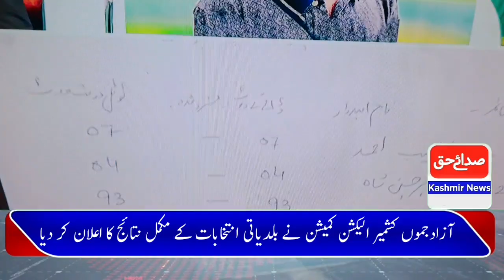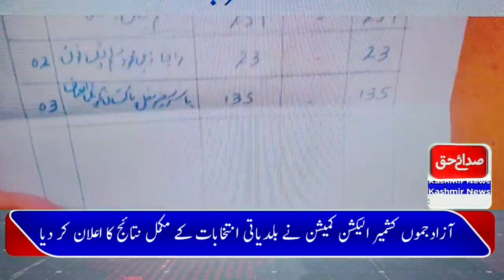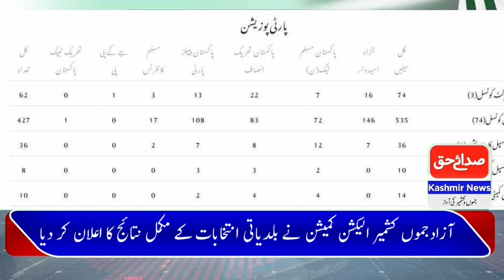Muzaffarabad Election Commission of AJk has announced the full results of the local body elections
Muzaffarabad: - Chief Election Commissioner Justice Abdul Rashid Silhariya announces full results of municipal elections Muzaffarabad: Muzaffarabad: - Independent candidate for 36 seats of municipal corporation, PML-N 12, PTI 8, PP7, PTI, Muslim conference succeeded in taking 2 seats: I only got 1 seat

Sada e haq kashmir news gives you the latest news and breaking stories from Jammu & Kashmir and Overseas
 Welcome to the Official Sada e haq kashmir news You Tube channel. Are you interested in the current affairs and the happenings of jamu & kashmir?  Want an unbiased view, with minute by minute updates of the current scenario, sada e haq kashmir news is the right place to be!  Tune into sada e haq kashmir news watch daily news and Headline and our popular shows like bolta kashmir imran Abbasi ke sath chk out our playlists to view the latest video s and don't forget to subscribe to the sada e haq kashmir news You Tube Channel  for daily video updates Sada e haq kashmir news news gives you the latest news and breaking stories from Jammu & Kashmir

   Like and follow facbook page

   Bolta kashmir imran abbasi ke sath Facebook page

   Visit Facebook page sada e haq kashmir news digital

I'm on Instagram as @ imranabbasi121.  Install the app to follow my photos and videos.